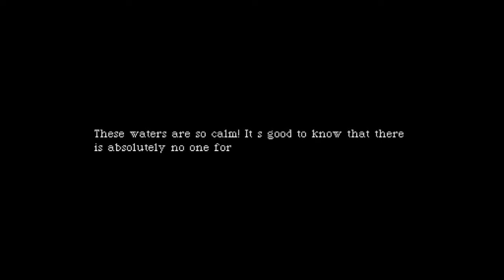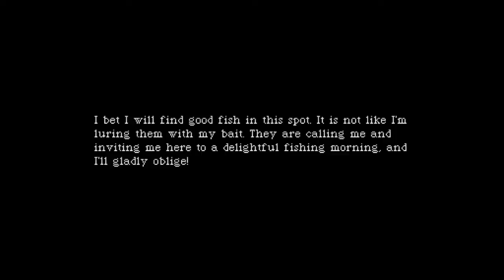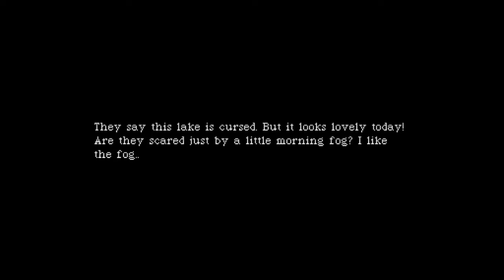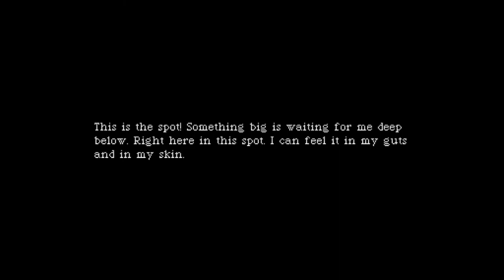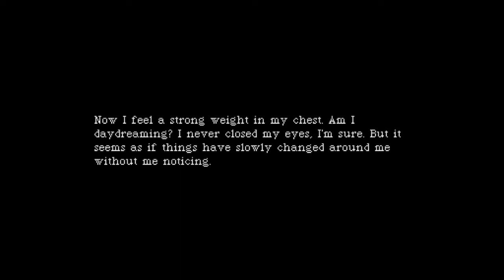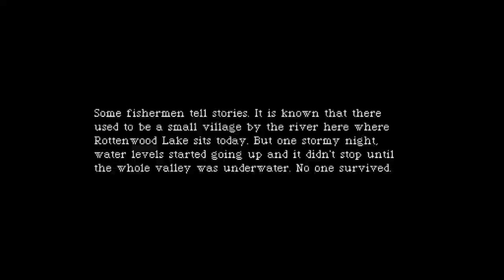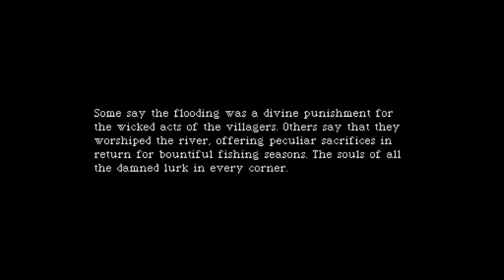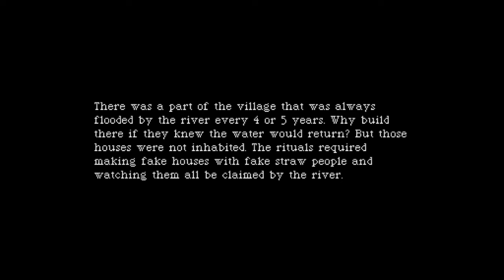Rottenwood Lake - "Who Needs Friends" I Say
Going on a weekend trip to the lake to do some fishing, talking to myself about the lakes past, finding an old church that has some alters, fishing for skulls and getting lost.